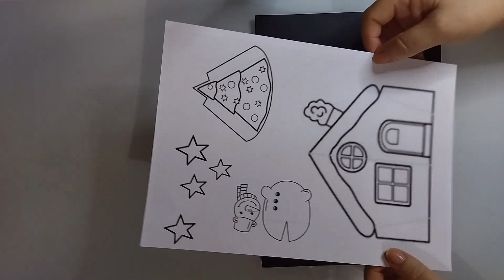🟡 NATAL☃️🎄🌟 - 3 Atividades de artes fáceis de fazer- Educação Infantil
O Natal chegando e o canal já preparou as atividades para os professores desenvolverem com seus alunos.
São três sugestões de artes fáceis para trabalhar de maneira Lúdica várias areas e habilidades.

Músico: @iksonmusic